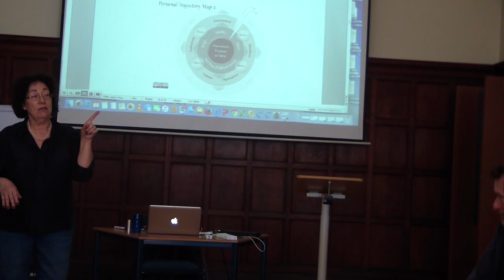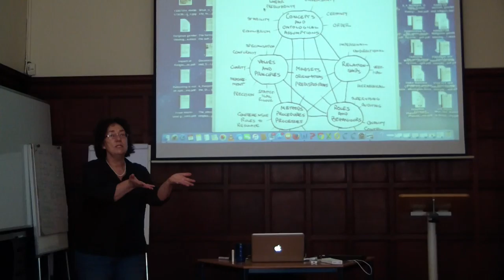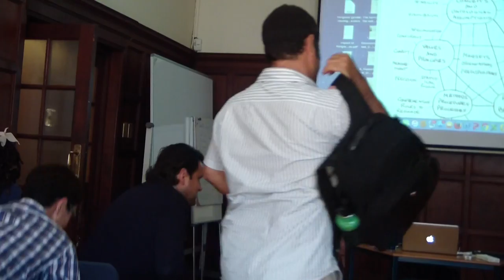6---ICT4D Seminars: Ineke buskens: A Fourth Paradigm on the Horizon?